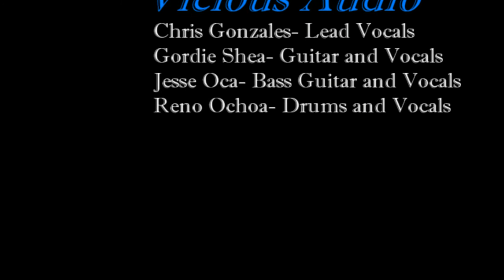Vicious Audio covering Panama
Created by Vicious Audio